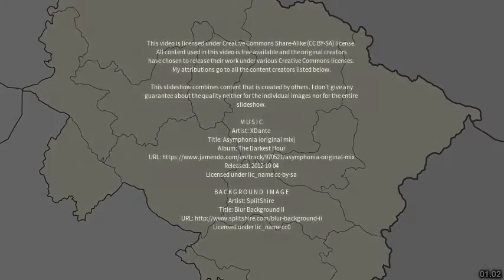Best places to visit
Best places to visit - Dugadda (India) Best places to visit - Slideshows from all over the world - City trips, nature pictures, etc.